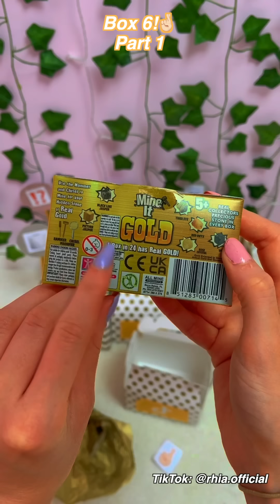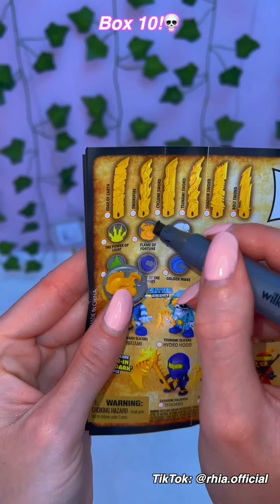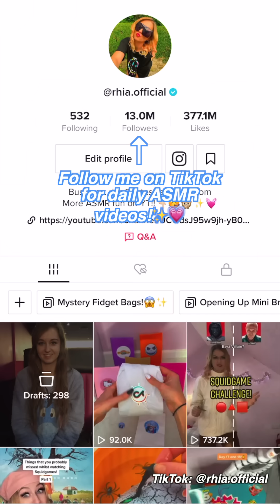[ASMR] OPENING 12 GOLD TIKTOK MYSTERY BOXES!!😱✨*ULTRA RARE FINDS!*🤯 Full TikTok Compilation♡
In today's ASMR video we unbox 12 GOLD TikTok Mystery Surprise Boxes!!😱we find SUPER cool items inside, such as gold animal crossing keyrings, gold mini brands, a mystery cash plant and bathbomb, roblox surprise boxes and SO MUCH MORE!!!😱✨

Facts About Me:
✰name: rhia
✰birthday: 20th of September
✰fav colour: pink
✰fav animal: pig
✰filming + editing: canon g7 mark ii + final cut pro
✰live: UK

rhiasquad♡